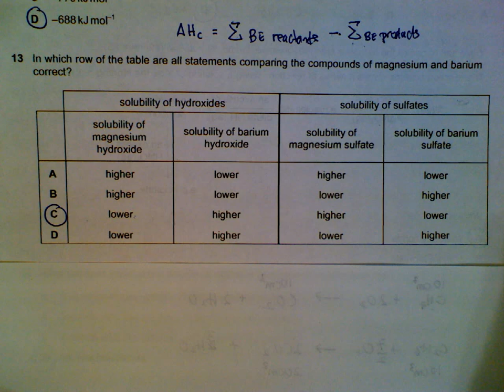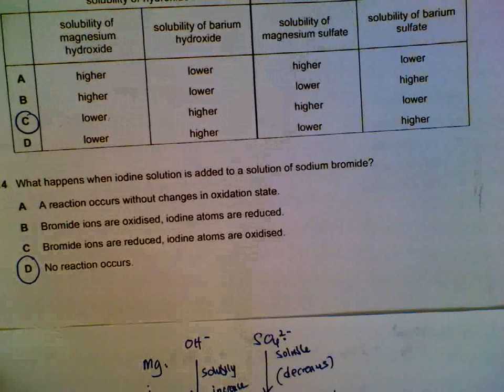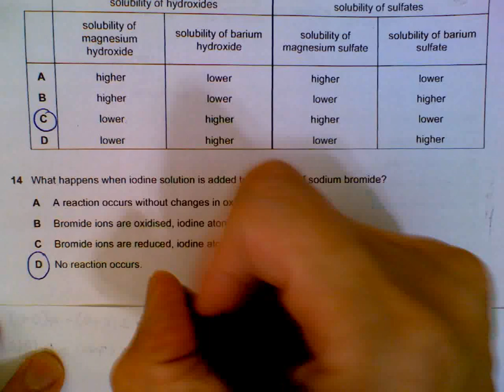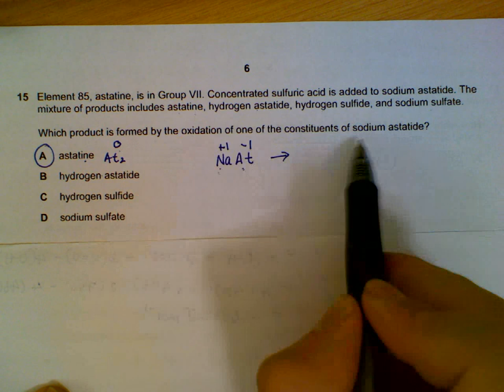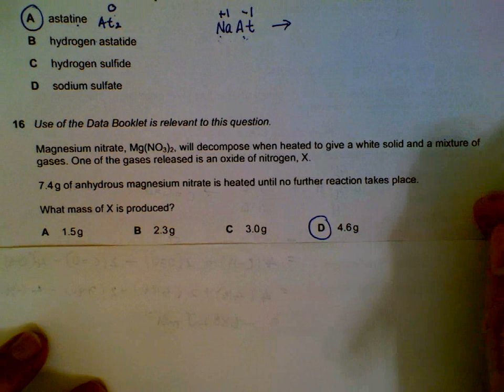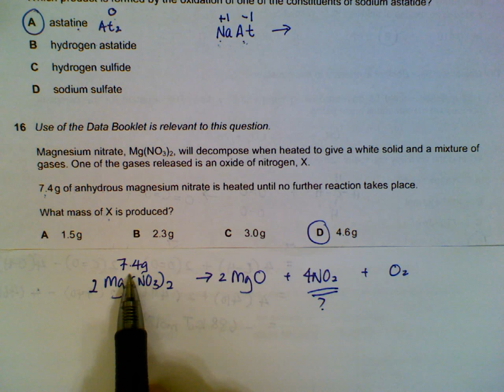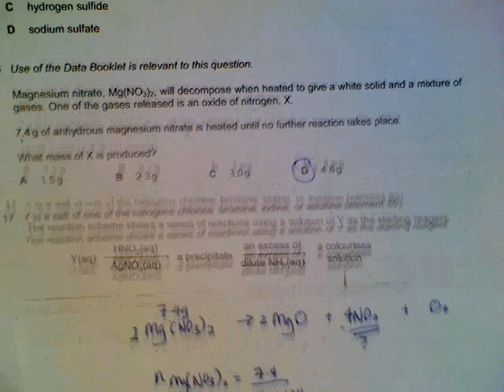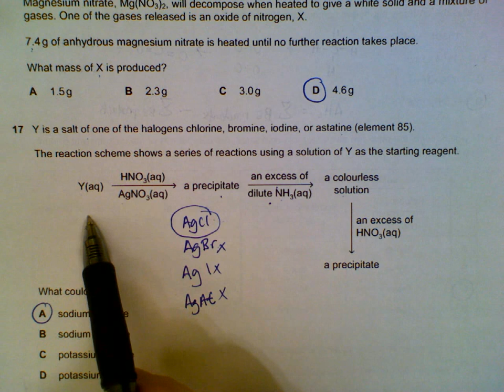9701 Chemistry June 2013, Paper 1_1 Q13- Q17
Discussion on 9701 Chemistry June 2013, Paper 1_1

Q13 - Q17